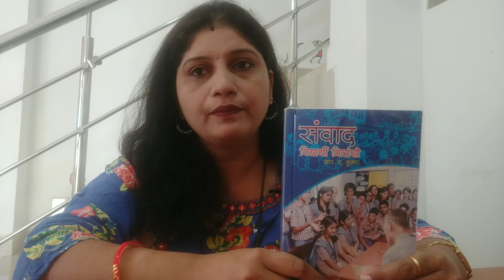Sanvad Vidhyarthi Mitranshi | Marathi Book | Useful For Students | By Dr R A Kumbhar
Motivational book for students
useful for students parents and teachers
motivational book